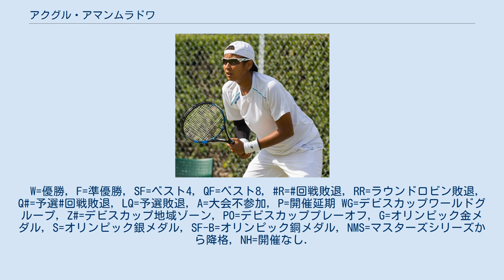アクグル・アマンムラドワ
アクグル・アマンムラドワ（Akgul Amanmuradova, 1984年6月23日 - ）は、ウズベキスタン・タシュケント出身の女子プロテニス選手。
“アクガル・アマヌムラドーワ”とも。
2008年5月26日付の世界ランキングでシングルス50位に入り、ウズベキスタンのプロテニス選手としてイロダ・ツルヤガノワ（シングルス自己最高位16位）以来2人目の世界トップ50入りを成し遂げた。
これまでにWTAツアーでダブルス2勝を挙げているが、シングルスはまだ優勝がない（準優勝2度）。
右利き。
エヴァ・ハルディノワと並んで女子プロテニス界の最長身選手にあたる（2010年時点）。
 アマンムラドワの家族は、父親は建築家、母親は高校の音楽教師であり、家族の中でテニスをしているのはアクグル1人だけである。
彼女は10歳の時に、祖母に連れられて近くのテニスクラブに行き、それがきっかけでテニスを始めた。
少女時代はバスケットボールにも優れた才能を持ち、バスケットボールのウズベキスタン女子ジュニア代表選手に誘われたこともあったが、その話を辞退した。
2000年に16歳で故郷タシュケントのトーナメントに初出場し、2001年からフェドカップのウズベキスタン代表選手になる。
2005年10月、アマンムラドワはタシュケント大会で初めて女子ツアーの決勝戦に進出したが、当時16歳のミハエラ・クライチェク（オランダ）に 0-6, 6-4, 3-6 で敗れて準優勝になった。
 アクグル・アマンムラドワの4大大会初出場は、2006年全豪オープンであった。
ウズベキスタン出身の21歳は、1回戦でダリー・ランドリアンテフィー（マダガスカル）を 6-3, 2-6, 6-1 で破った後、2回戦でダニエラ・ハンチュコバに 4-6, 1-6 で敗れた。
（ランドリアンテフィーはこの試合を最後に現役を引退した。）しかし、この後は全仏オープン・ウィンブルドン・全米オープンともに予選会で敗退する。
2007年全仏オープンで、アマンムラドワは初めて予選3試合を勝ち抜き、本戦でもニコル・バイディソバ（チェコ）との2回戦に進んだ。
こうして彼女は2007年末の世界ランキングを96位に上げ、初めて世界トップ100位以内に入った。
 2008年5月、アマンムラドワはトルコ・イスタンブール大会で準決勝に勝ち進み、5月26日付で世界ランキング「50位」に食い込んだ。
ウズベキスタン出身のプロテニス選手が世界ランク50位以内に入ったのは、イロダ・ツルヤガノワ以来2人目の快挙となる。
2008年全仏オープンでは、2回戦でアレクサンドラ・ウォズニアク（カナダ）に 6-1, 1-6, 3-6 の逆転で敗れ、初の3回戦進出はならなかった。
この後、ウィンブルドンと全米オープンにも本戦初出場。
全米オープン1回戦では、彼女は第5シードのエレーナ・デメンチェワ（ロシア、北京五輪金メダル）に 4-6, 5-7 で敗れた。
 2009年6月、アマンムラドワはイーストボーン大会のダブルスで杉山愛と組みオーストラリアのサマンサ・ストーサー& レネ・スタブス組に 6–4, 6–3 で勝利してツアー初優勝を果たす。
9月の地元のタシュケント大会では2005年以来のツアー決勝に進出、シャハー・ピアー（イスラエル）に 3–6, 4–6 で敗れ2度目の準優勝となった。
 2010年11月の広州アジア大会ではシングルスの準決勝でサニア・ミルザ（インド）を 6-7, 6-3, 6-4 で破り決勝に進出。
決勝では彭帥（中国）に 5–7, 2–6 で敗れ銀メダルを獲得した。
 近年はランキングが下がり、女子ツアー下部大会でプレーしている。
W=優勝, F=準優勝, SF=ベスト4, QF=ベスト8, R=回戦敗退, RR=ラウンドロビン敗退, Q#=予選#回戦敗退, LQ=予選敗退, A=大会不参加, P=開催延期 WG=デビスカップワールドグループ, Z#=デビスカップ地域ゾーン, PO=デビスカッププレーオフ, G=オリンピック金メダル, S=オリンピック銀メダル, SF-B=オリンピック銅メダル, NMS=マス...